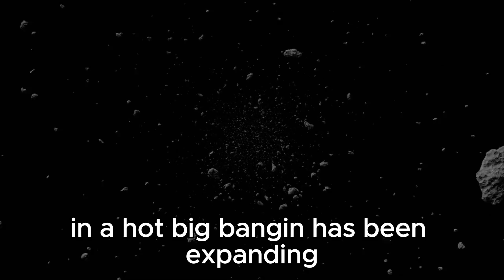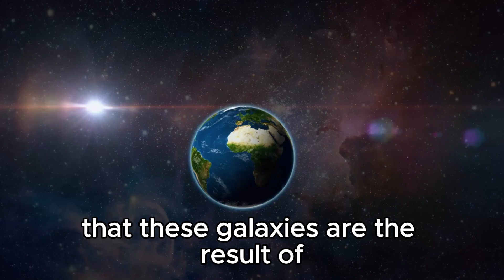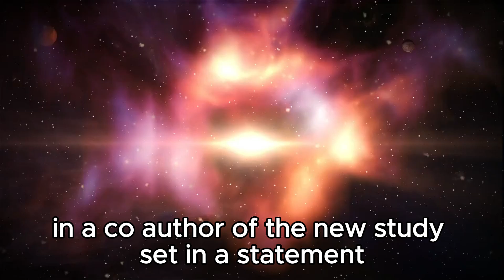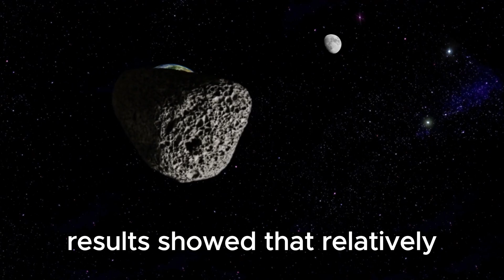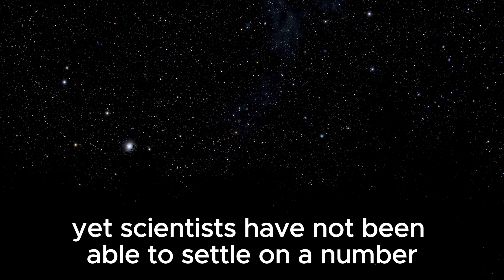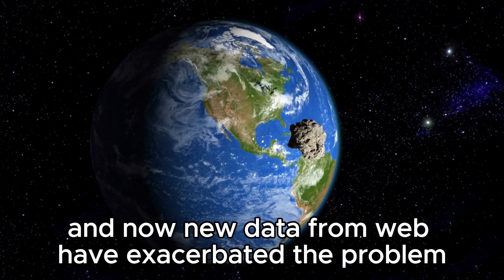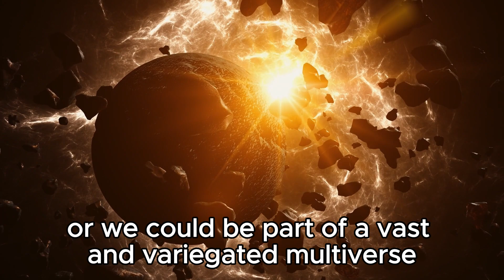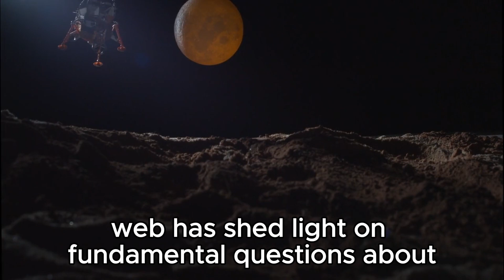7 MINUTE AGO James Webb Telescope Announces First Real Image of a Massive Structure!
Witness history unfold as the James Webb Space Telescope captures its first-ever image of a colossal cosmic structure! Dive into the details of this monumental achievement and explore the implications for our understanding of the universe. Don't miss out on this groundbreaking moment in space exploration!